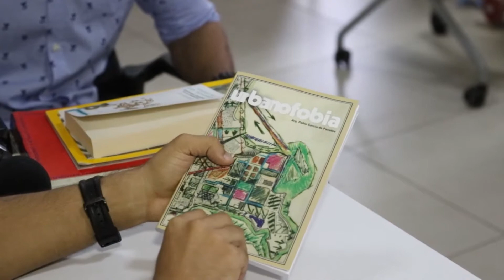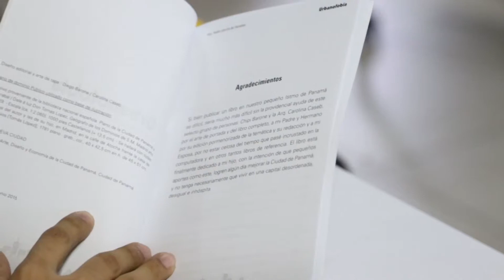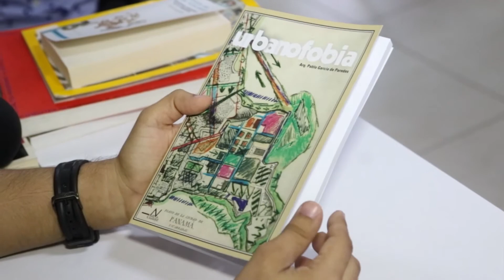ARQUITECTO PABLO GARCÍA DE PAREDES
Conoce en nuestro segmento Perfil al arquitecto panameño Pablo García de Paredes.